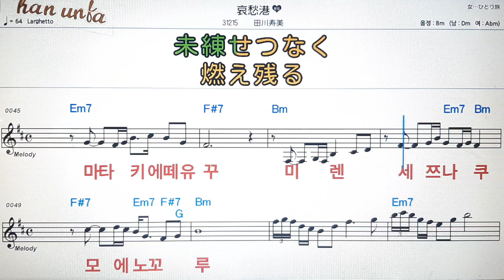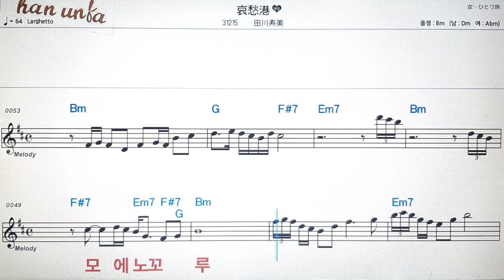아이슈위나또/타와가토시미💕日本の歌*Karaoke*Sheet Music*(한*일본어 동시 발음)韓国語 日本語の同時発音